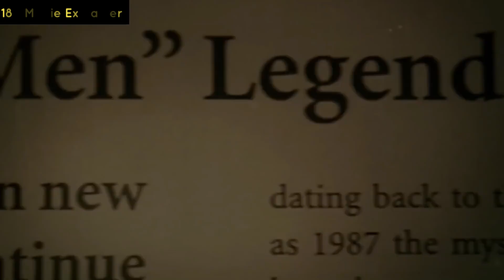Wrong Turn (2003) Movie Explained in Hindi/Urdu | Horror Thriller Movie Summarized हिन्दी